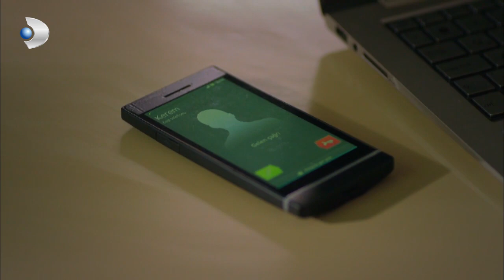Kerem'in Cihan Hoca'ya İftira Attığı ORTAYA ÇIKTI! - Güneşi Beklerken 5. Bölüm